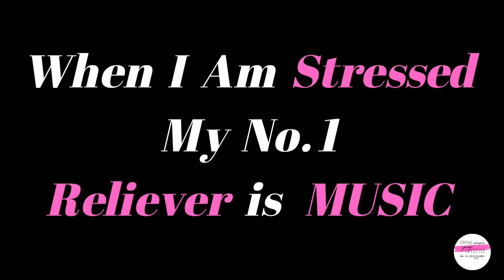2010s Pop |Positive Energy Music| Songs that make you Happy| Road Trip Songs Nostalgia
Wake Up Happy with Smoms Lifestyle Go Zen Wellness Art and Vision Board Prints at smomslife.com

Start creating the life you want at blogs.smomslife.com

Download my FREE self care guide with over 30+ pages of resources for self care!  💕

It's 7 Days of Self Care and Inspiration that you don't want to miss!

If you haven't already, remember to